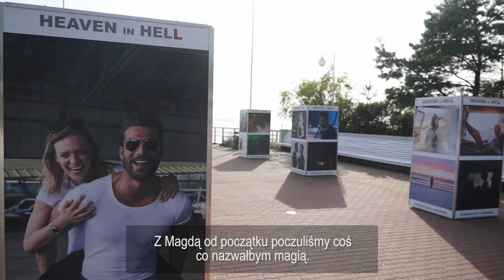Simone Susinna o filmie Heaven in Hell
Simone Susinna opowiedział o pracy nad filmem "Heaven in Hell", do którego zdjęcia realizowane były w malowniczych plenerach Półwyspu Helskiego od kwietnia do maja 2022 roku.